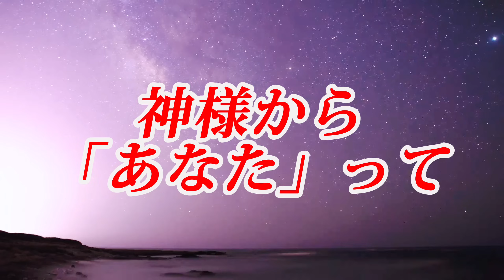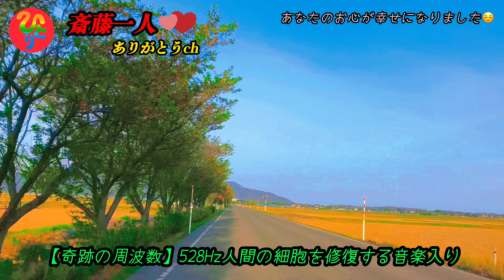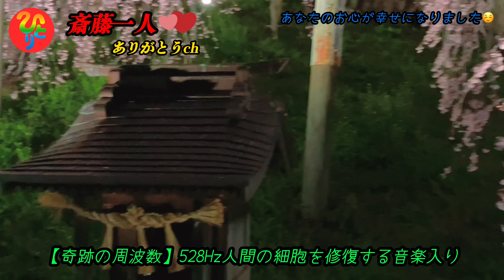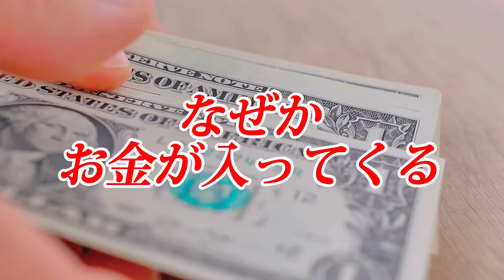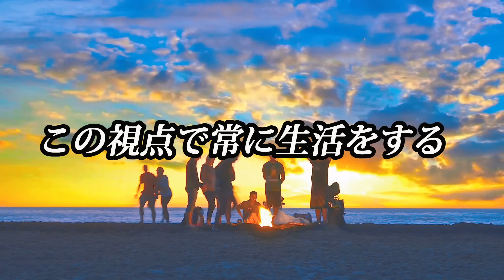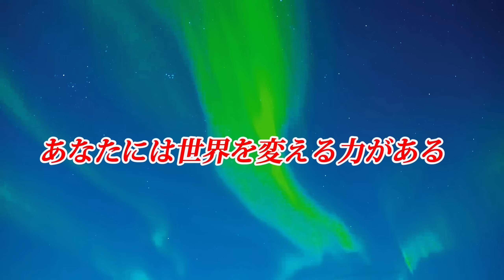【斎藤一人】※「１億円が貯まるよ」※あなたは代表で神様から選ばれたので見せられています※⚠️神様からお金を持たされる人 →なぜか、お金が入ってきます ⚠️願った瞬間叶えている⚠️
◎映像で意識の浄化と独自の解説によって作成しております。是非！最後までお楽しみ下さいませ。

◎意図的な誹謗中傷などのコメントは削除、または事務所へ報告させていただきます。
◎只今コメントの返信は停止させて頂いております。🙏
◎台本から素材、編集まで完全オリジナルで制作して運営しております。
◎動画内の映像は実際に現地にお伺いして撮影させて頂いた神社仏閣の映像を使用しています。詳しくは
パワースポット358巡りchで解説しておりますので遊びに来てくれると嬉しいです。
◎本編で使用しているBGMは無料フリー楽曲ソルフェジオ音楽を使用しています。

厳選させて頂いた528hzの音楽を、斎藤一人さんの音声と、一緒に入れてみました。✨
人間のDNAを修復するソルファジオ周波数が入っています☺️
見てくれている方が癒されますように☺️☺️☺️
【528Hzとは？】
自然界に存在する音のうち最も調和的であるとされる周波数の一つです。
この周波数を聴くことで、リラックスした状態に誘導され、ストレスや不安を軽減するとされています。
音は空気の振動によって生まれ、1秒間に空気が振動する回数を表したものを周波数といいます。周波数の単位をHz（ヘルツ）といい、数値が大きくなると高い音、小さくなると低い音を表します。その中でもソルフェジオ周波数と呼ばれる特定の周波数は心と身体に良い効果を働きかけると話題になっています。
ソルフェジオ周波数がもたらす良い効果は、研究者のレオナルド・G・ホロウィッツが提唱したことで一躍話題になりました。癒しの音楽として知られるグレゴリオ聖歌をはじめ、古くからある聖歌などにも含まれていることが分かっており、現在は海外を中心にヒーリングや治療にもソルフェジオ周波数が取り入れられています。
その中でも528Hzという周波数は「奇跡の周波数」や「愛の周波数」とも呼ばれ、リラックス効果が得られると注目されています。
音楽療法として528Hzに聴き入ると、自律神経の中でも心身を安らぎモードに導く副交感神経に作用するので様々な効果を得られます。

人生どん底だった時に救われた斎藤一人さんのお話です。･:*+.\(( °ω° ))/.:+
意識して行動し意志を持つ事を学びました。
自分なりにその事を伝えたくてチャンネルを始めました(´･ω･`)
皆様がよりよい人生を送られるきっかけになればという思いで
心を込めて…愛を込めて…チャンネル編集、動画を作成しています(o^^o)✨❤️
斎藤一人さんの教えを届けたい！✨
今、必要な方に届いたら嬉しいです🥰
潜在意識を落として、最高に幸せでハッピーに生きましょう！
あなたの心が笑顔になりますように( ^ω^ )
あなたにすべての良きことが雪崩のごとく起きます。

私もあなたも神。「我は神なりと光なり」
愛と光と忍耐です(^-^)
聴けば聴くほど、あなたの波動が上がっていき、
聴くたびにのあなたの波動が上がり、心に響く氣づきがあると思います。
ひとりさんがお話されるテーマによっては同じお話が登場する場合もありますが
ひとりさんの言われる「100回聴き」を目指しています✨
あなたの心がクリーニングされていき、奇跡や引き寄せが頻繁に起こります。
たくさんの氣づきに乾杯✨☆*:.｡. o(≧▽≦)o .｡.:*☆

あなたの人生が良き方向に行き
全てのことが雪崩の如く起こり起こります🥰✨✨✨
とても嬉しいです😆✨み〜んな幸せに豊かになれ〜🤗

【斎藤 一人】
出身地：東京都江戸川区
生年月日：1948年8月3日
「銀座まるかん」創設者
12年連続で長者番付の10位以内入り。2006年に公開制度が終了。

全国高額納税者番付（総合）
2006年（2005年度分）から番付が廃止された
1993年分　－　第4位
1994年分　－　第5位
1995年分　－　第3位
1996年分　－　第3位
1997年分　－　第1位
1998年分　－　第3位
1999年分　－　第5位
2000年分　－　第5位
2001年分　－　第6位
2002年分　－　第2位
2003年分　－　第1位
2004年分　－　第4位

by沢山の人に幸せを届けたい✨
幸せの方向へ導きたい！愛を込めて☺️☺️☺️💓
ひとりさんの素晴らしい御言葉です。いつも、ありがとうございます。